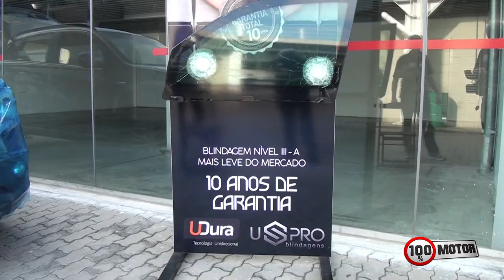Programa 100% Motor - Entrevista com Leonardo Tannuri da USPRO Blindagens